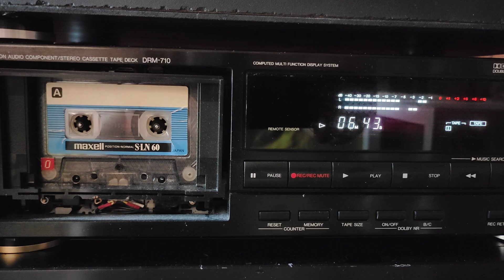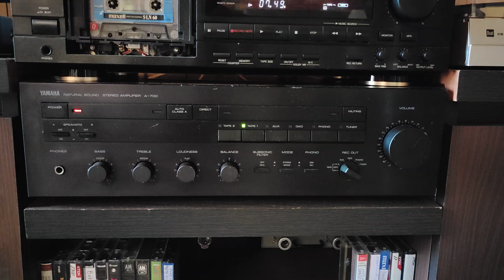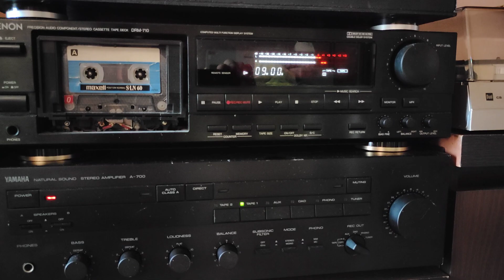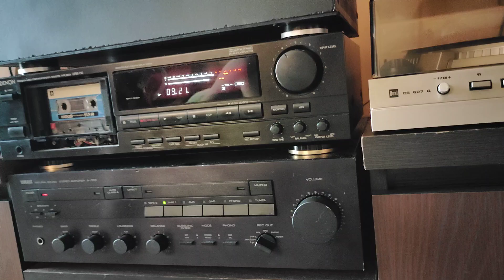Laid Back - White horse (cass)